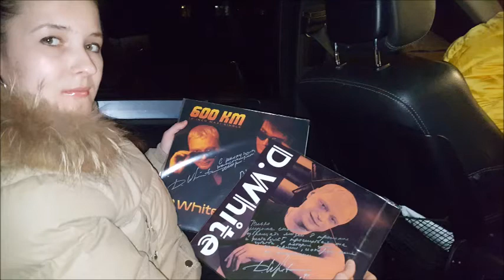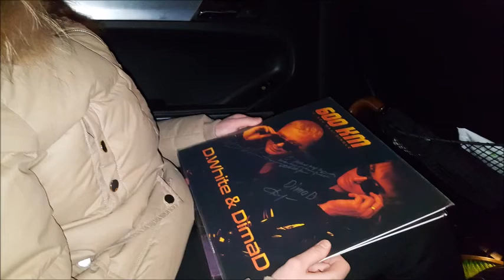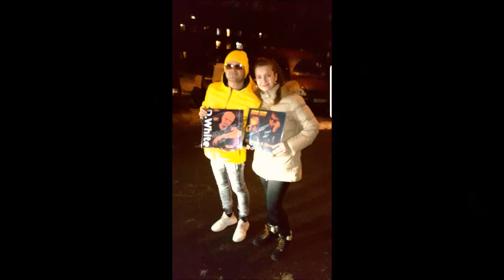D.White & M@rgo - In the sky